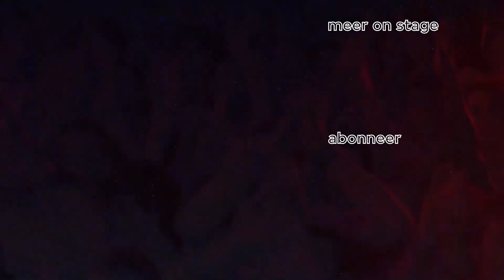Extince & All Star Fresh - Medley '23 | VPRO ON STAGE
Opgenomen in TivoliVredenburg Utrecht, op 5 juli 2023.

In VPRO On Stage treden diverse artiesten op, op uitnodiging van een hoofdgast, in dit geval rapper, acteur en televisiepresentator Wiwa. De artiesten die op het podium verschijnen, zijn er allemaal weer op uitdrukkelijk verzoek van de hoofdgast, die met presentatrice Nadia Moussaid de keuzes toelicht. Zo wordt er niet alleen een portret gemaakt van de smaak van die gast, maar ook een portret van makend Nederland.

Tijdens de eerste editie van On Stage in 2021 zat Nederland volop in een lockdown. De zalen en de podia van Nederland waren leeg, en dus was On Stage een van de weinige plekken om liveoptredens te zien. Gelukkig is de wereld weer als voor de coronacrisis en gelukkig is On Stage hetzelfde gebleven.

Kijk alle losse optredens terug via deze speellijst: URL

3voor12 by Dutch Public Broadcasting Company VPRO is the leading music platform in The Netherlands. 3voor12 also has two shows on Dutch national public radio station 3FM.

❯ Meer 3voor12?